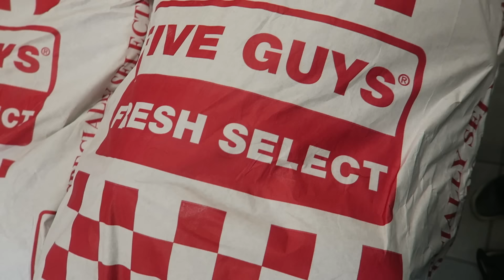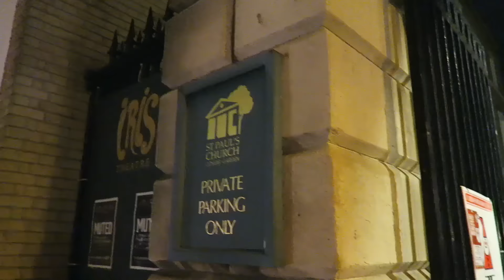Covent Garden London Market Christmas Shopping - Vlogmas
Today is Vlogmas 2015 Day 16 and I visit the Apple store in Londons Covent Garden and then check out this years Christmas lights and decorations of Covent Garden